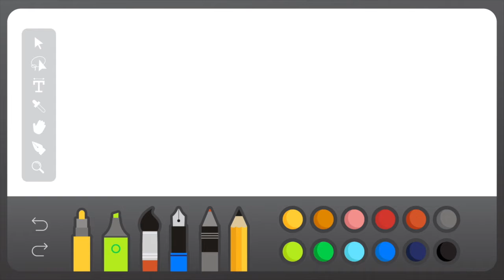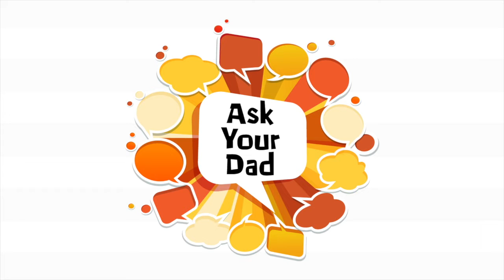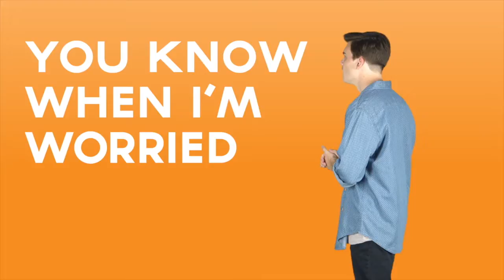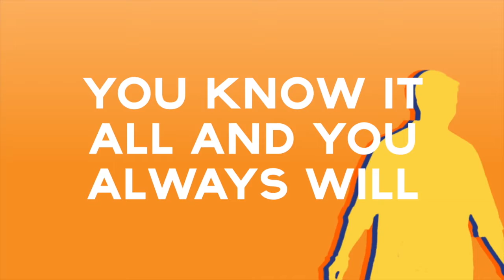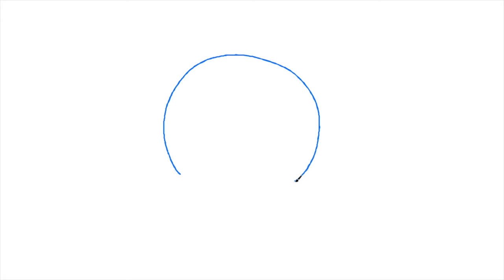Hey God! #3 (Elementary)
Hey Kids! Welcome to worship at home for kids at Midland UMC! Get your parents to print out some fun activities to do later Thanks to NewSpring Church for offering this great opportunity for kids at other churches!